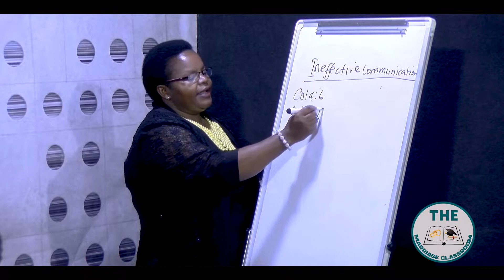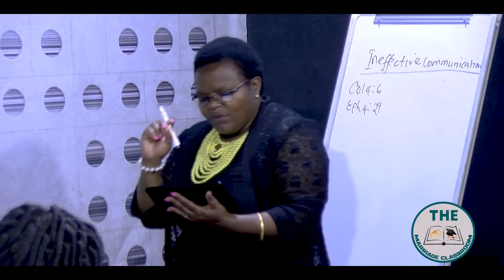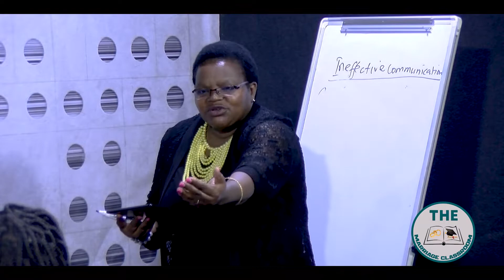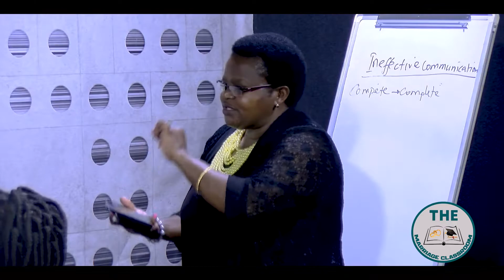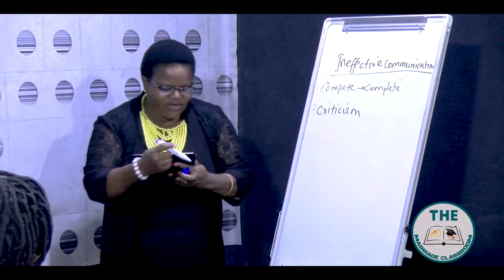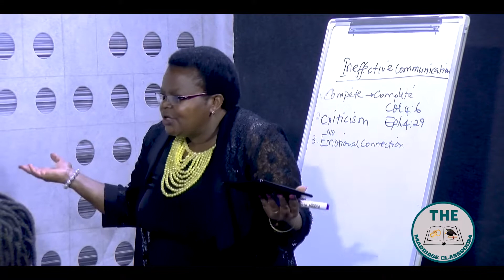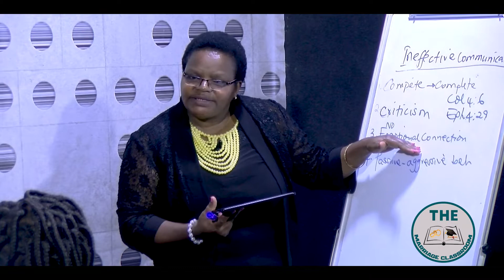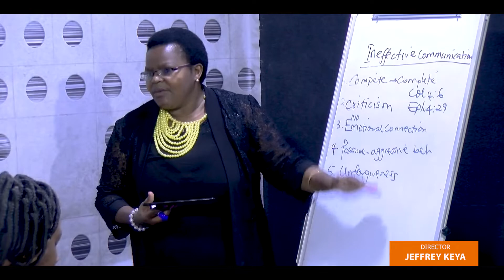INEFFECTIVE COMMUNICATION IN MARRIAGE (THE MARRIAGE CLASSROOM EP 73)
Ineffective Communication in marriage by Dr. Njeri Gacohi
HOST: DR. NJERI GACOHI - MARRIAGE COACH
ONLY @MBCI TV OFFICIAL KENYA
18TH SEPTEMBER 2022